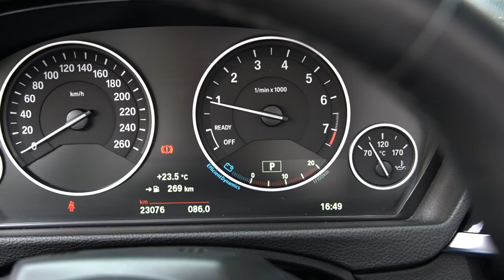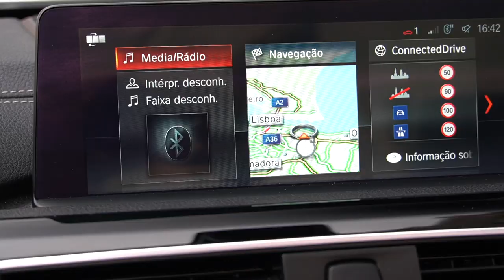BMW 430i Cabrio SDrive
O gajo dos 300 carros apresenta mais uma excelente viatura para venda!
Este BMW 430i Cabrio SDrive de Abril de 2018, conta com pouco mais de 23.000kms percorridos e conta ainda com garantia oficial da marca.